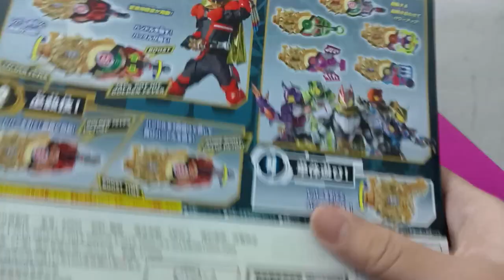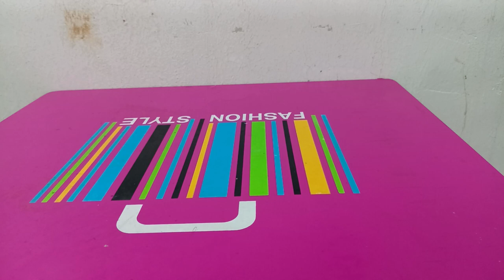Unboxing DX Fever Slot Raise Buckle ( Kamen Rider Geats Malaysia)